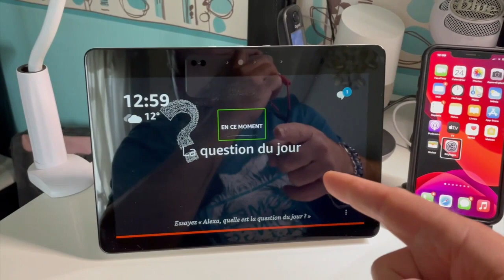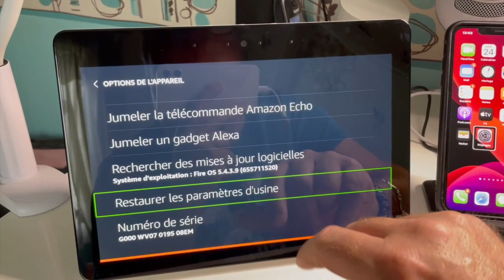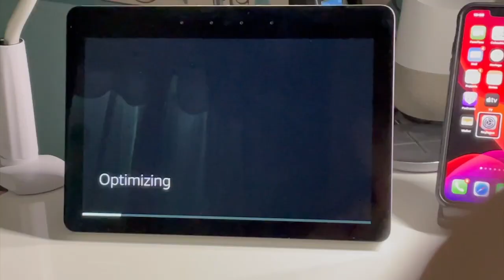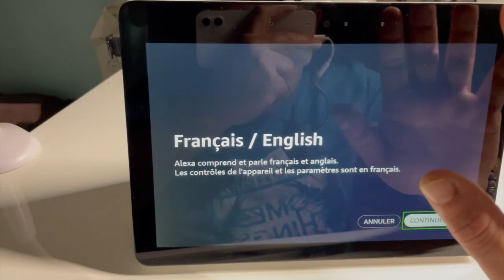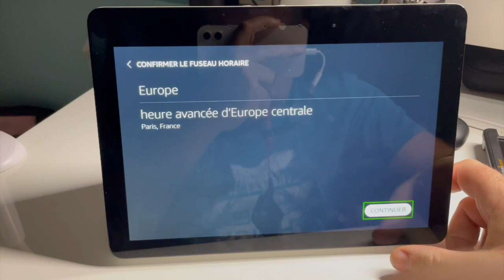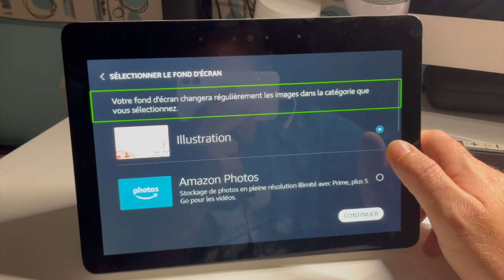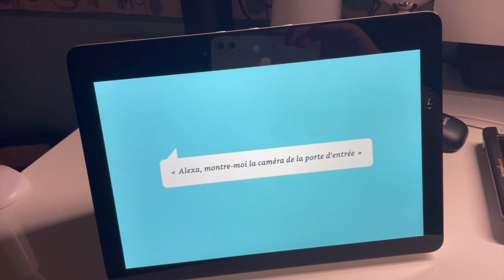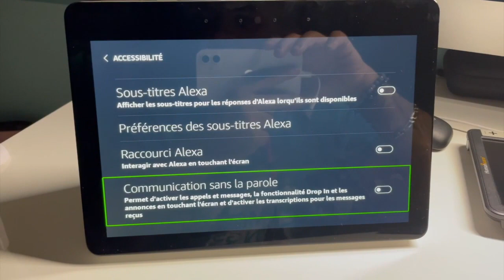Restaurer Echho Show 2 : Enceinte Connecté Alexa Accessible Avec Voice View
Salut à tous voici la deuxième génération d'enceintes connecté Echo Show écran de 10.1 pouces, équipé de Voice View lecteur d'écran spécialement accessible aux personnes malvoyantes. Restaurer son enceinte n'a jamais été aussi facile avec l'accessibilité embarqué Voice View vous permets de vous servir de votre enceinte comme tout le monde.